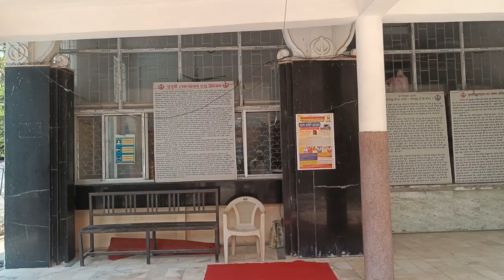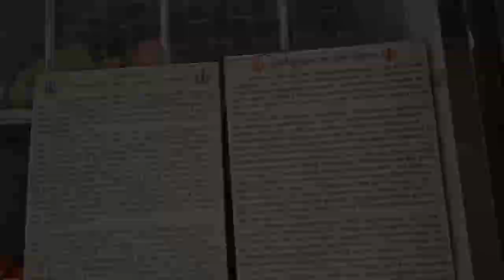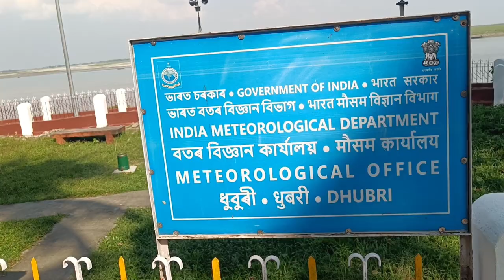ধুবুরী শিব মন্দির,নেতাই ধুবুনী ঘাট ধুবুরী, পাঁচপীর দরগাহ,মেটালোজিকেল অফিস ধুবুরী, ধুবুরী পার্ক Etc.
Dhubri Shiv temple,Netai Dhubuni Ghat Dhubri, punchpir Darghah, Dhubri Park

আমাদের Dhubri B N College এর History Department থিকা Sec জ্ঞান যাত্রা বা প্রজেক্টর জন্নে ভ্রমণ করলাম

Hamidul Islam Blog
hamidul islam
dhubri shiv Temple
dhubri শিব মন্দির
নেতাই ধুবুনী ঘাট ধুবুরী
Dhubri পার্ক
punchpir Dhubri
পাঁচ পীর দরগাহ
Vlogs Video
ভাইরাল video
mojar video